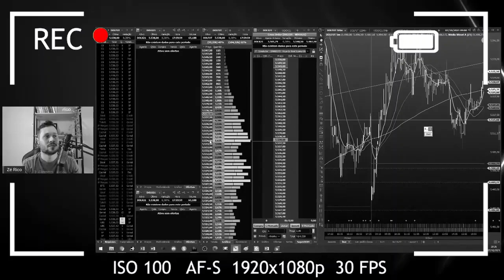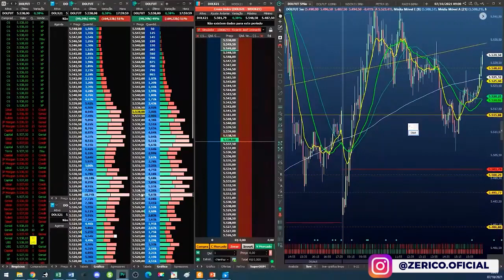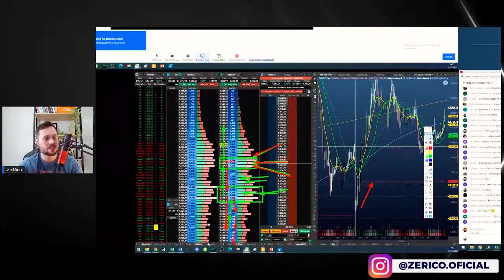Aula 03 de Leitura de Fluxo (Tape Reading)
The trading bot runs on the following 64-bit operating systems: Linux/Windows (64bit)

This bot is an excellent solution for both beginners and experienced traders. Professionals can set the most flexible settings for trading, including multithreaded trading and stopping a trading pair when reaching the limit of coins. Newbies are provided with more than 13 trading strategies that you can choose depending on your coins, you just set the strategy and the bot starts trading. the bot works while you are resting, you just have to monitor the cryptocurrency market and set more profitable trading pairs in the bot settings.

I post this bot totally free of charge, as your like and subscription will be the best gratitude for me. Essa é a primeira aula de leitura de fluxo e caso queira acompanhar as operações ao vivo, todos os dias temos lives nesse canal, com calls de índice e dólar, das 8:40 às 12:00.
Abrcs e bons estudos.